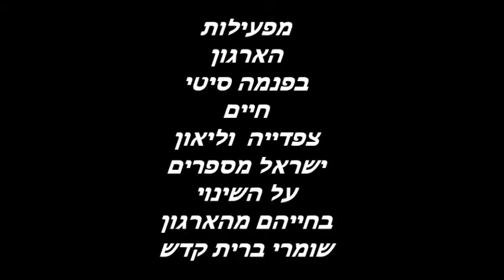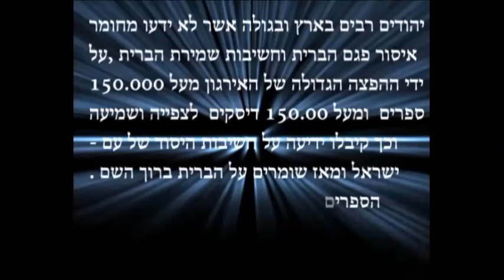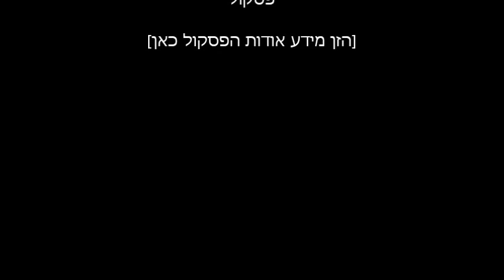מה קורה ואיזה זכות למי ששומר על הברית 40 יום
ארגוננו הקדוש שומרי ברית קודש נפתח בס"ד לפני כ 7 שנים עקב התעוררות של כמה יהודים אשר דואגים לאחיהם שלא יפלו חס ושלום לבאר שחת בעוון הקשה ביותר בתורה עוון זרע לבטלה ועימו כרוכים ה' ישמור עוונות נוספים של איסורי גויה אשת איש נידה ודברים קשים ביותר שלא נשמע מעולם כזאת הפקרות כמו בדורנו.

המטרה של הארגון לא התעוררה מתוך מחשבה של להטיף מוסר לאנשים ולהגיד להם נו נו נו כי אם בגלל דבר אחד אהבת ישראל שבוערת בקרב הארגון העולמי לקיים מה שנאמר "לא תעמוד על דם רעך" ו "איש את רעהו יעזורו ולאחיו יאמר חזק".

 ואך ורק בגלל שזו המטרה של הארגון ברוך השם ארגוננו עולה יום ליום יביע אומר בכל אתר ואתר הן בדיסקים שמופצים בכל הארץ יצא קום וברוך השם כל יום מתקשרים בלי סוף מכל פינה בארץ ובחו"ל ומספרים לנו דברים שאנשים בכלל לא יודעים עליהם ולא ניתן להעלותם לאתר בתור עדויות מחמת פרטיותם של אנשים אלו.

 תחשבו אנשים היו חוטאים בפגם הברית ונואפים בעיניים עשרות שנים וברוך ה' הארגון הקדוש שהגיע אליהם ע"י ספר או דיסק נתהפך כל חייהם לטובה ואנשים אלו וגם נשים רבות הפסיקו לחטוא בעוון הידוע וכן בנות קיבלו על עצמן צניעות גמורה.

 אין מילים בכדי לתאר ולשער אזה מהפכה עולמית של תשובה אמיתית מהתאוה הכי קשה נגרמה לאלפים ורבבות של יהודים דרך הארגון הקדוש הזה, שהקדוש ברוך הוא שתל בדורנו כפי שאנשים אומרים לנו יום יום כמו חמצן לנשימה,  שזה הספרים והדיסקים וההרצאות, וכל זה הזכות של הצדיק רבינו אהרון ראטה זצוק"ל אשר מסר את נפשו למען כלל ישראל שישמרו על הברית.

המיוחדות שיש בארגוננו ברוך ה' זה ההעברת המסר בצורה מובנת והדדית לשם חיזוק כל אחינו בית ישראל וברוך ה' ש ה' מראה לנו יום יום תגובות בלי סוף הן בטלפונים והן במכתבים ותתפלאו שגם אחרי שנה ושנתיים מתקשרים להודיע לנו שחזרו בתשובה שלימה מאיזה דיסק או ספר וזה זכות וסנגוריה גדולה על כלל ישראל.

 ואת זה צריכים אנו כולנו להמשיך ויחד כולם בלב אחד לתמוך ולעזור הן ברוחניות והן בגשמיות לארגון הקדוש הזה שמזכה בכל רגע ורגע בעולם ברוך ה' את בית ישראל ובנות ישראל להיות קדושים וטהורים שזה עיקר מהותנו בתור יהודים כמובא בכתבי האר"י ז"ל הקדוש.

ולכן נשמח בכל יום לקבל את תמיכתם ועזרתכם למען הכלל בהפצה ושיעורים וזיכוי הרבים בלי סוף בדבר שנחוץ לכולנו בחוץ בלי סוף וכל מה שאתם רואים ושומעים באתר הקדוש על עדויות ופעילות של הארגון זה אולי 20% מפעילות הארגון כי ישנם דברים צנועים שלא ניתן לפרסם כגון חלוקת ספרים לנשים וכל האלפי ספרים ודיסקים שמופצים ברוך ה' בלי סוף ו ה' יוסיף לנו כהנה וכהנה להגדיל את כוחות הקדושה ומלאה הארץ דעה את ה' כמים לים מכסים
                                                     שומרי ברית קודש